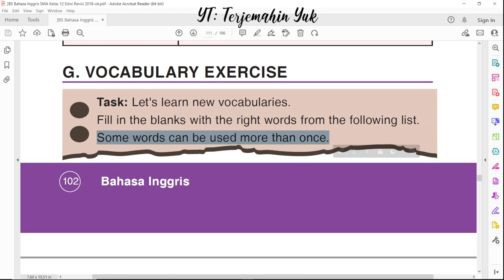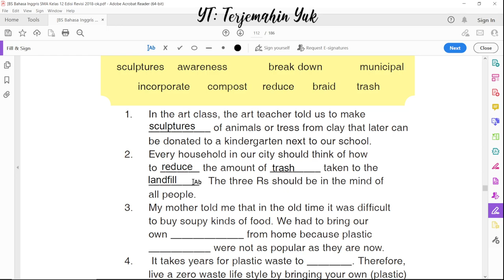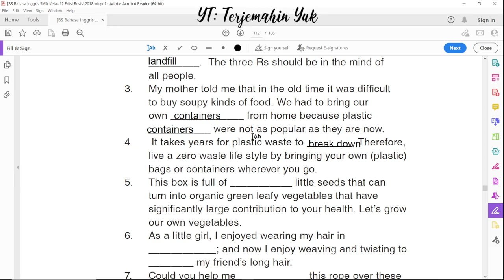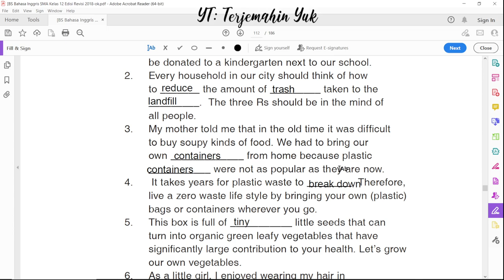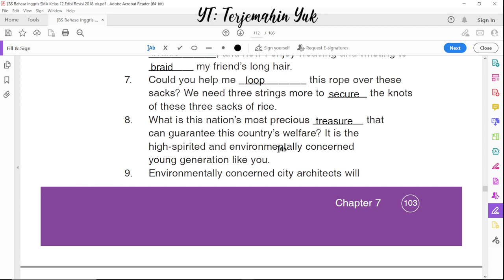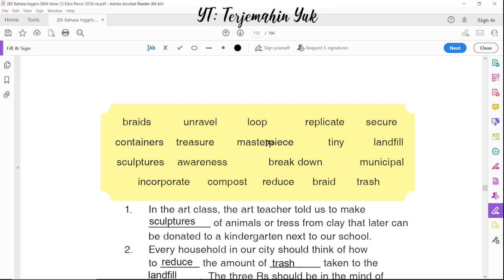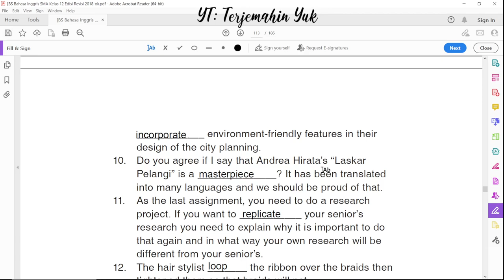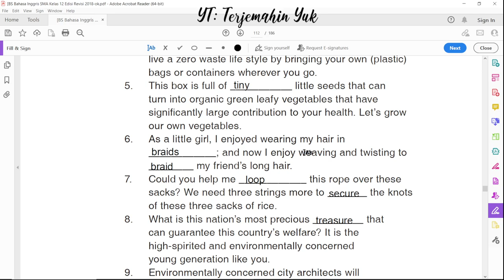Hal. 102 104 kelas 12 Terjemahan Buku Bahasa Inggris SMA Kurikulum 2013 Revisi 2018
G. Vocabulary Exercise